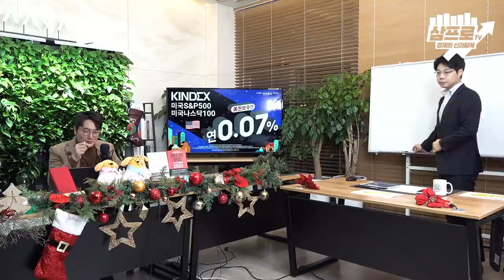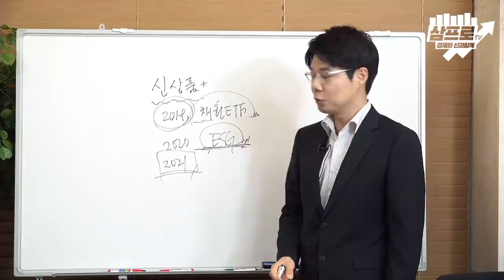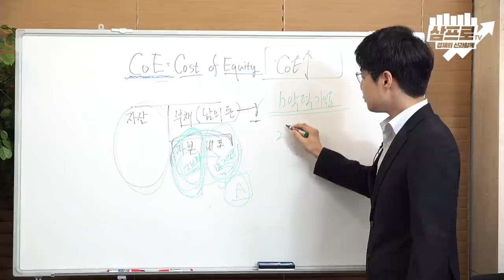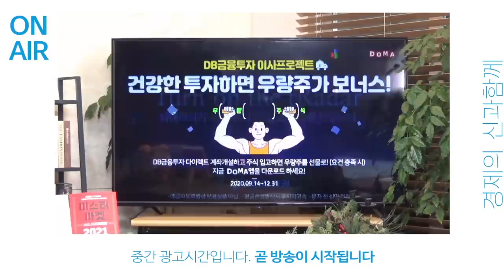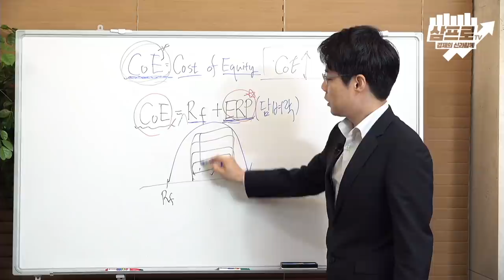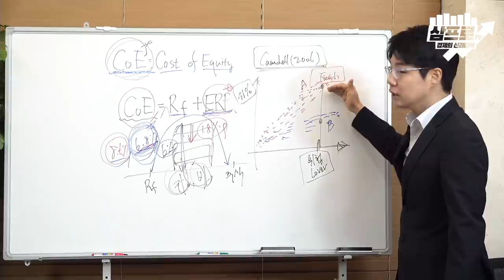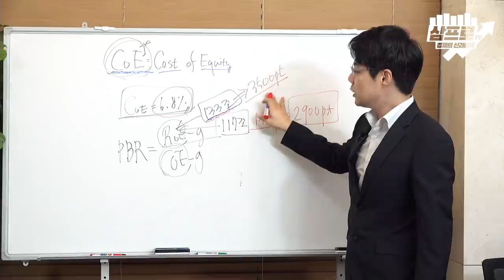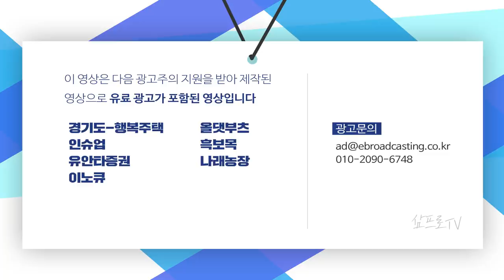기술의 발전, 정보량 증가.. 주식 시장으로의 접근성이 많이 낮아졌다 f.이효석 팀장